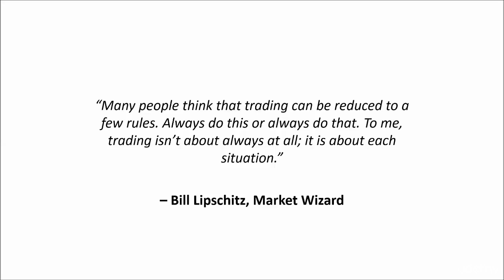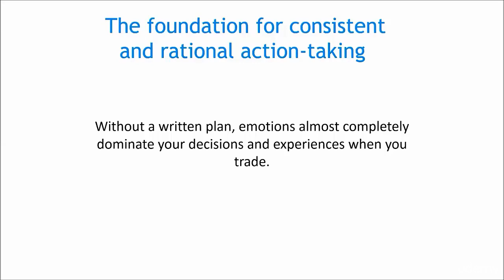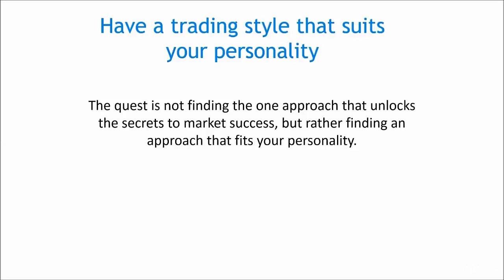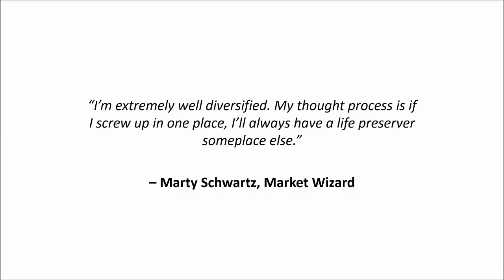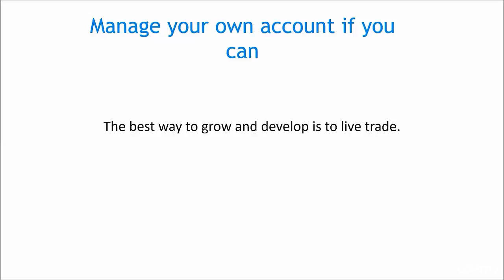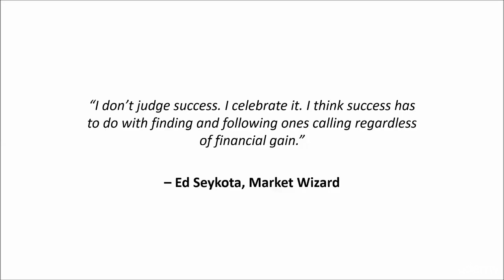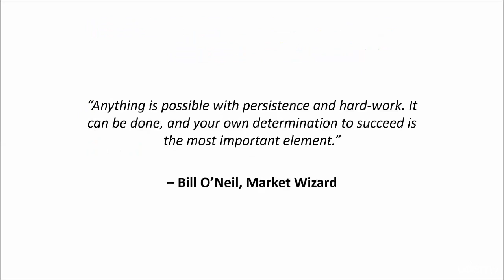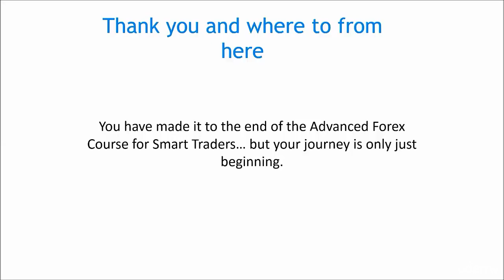forex course :The Keys to a Winning FXTrading Plan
The Advanced Forex Course for Smart Traders is based on the careful study and application of the principles and practices of the famous "Market Wizards".

The Market Wizards are the elite traders and investors interviewed by Jack D. Schwager in his Market Wizards series of books.

This includes great traders such as Richard Dennis, Van K. Tharp, Tom Basso and Ray Dalio.

In this Forex course we have isolated what it is these top traders do, and how they think and present it to you in a week-by-week lesson format.